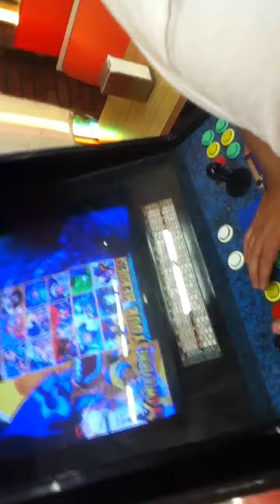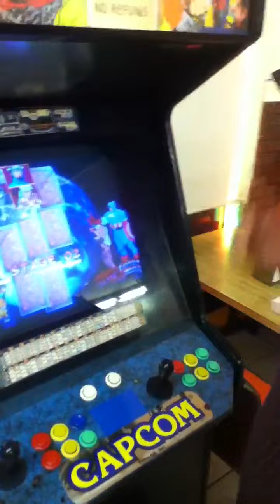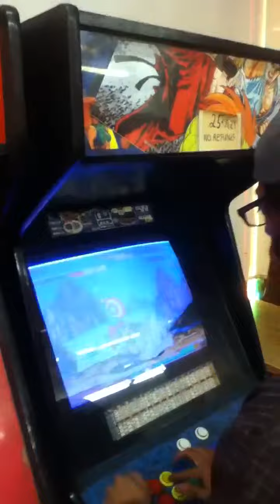MvsC Round 2 continued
Gong at CL's pizza. Good to see this arcade classic here!!